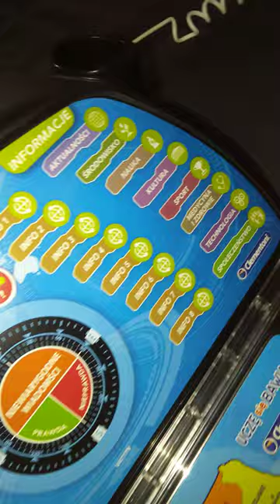Clementoni Interaktywny EduGlobus Premium by Malena part 2